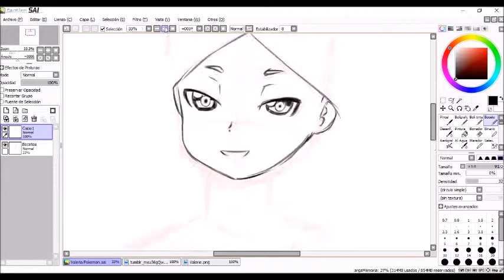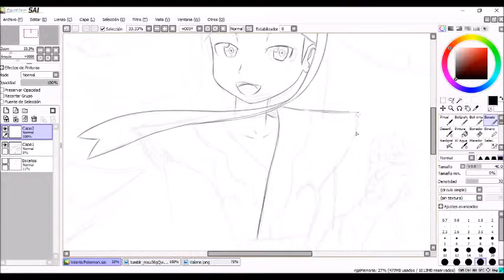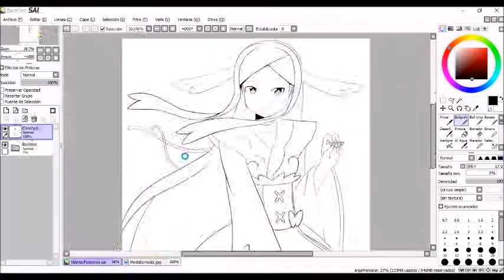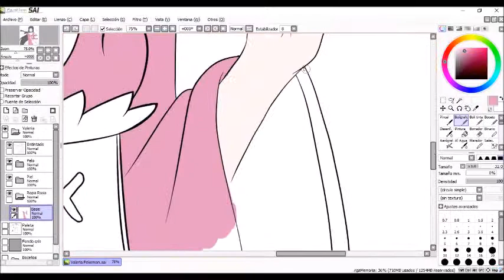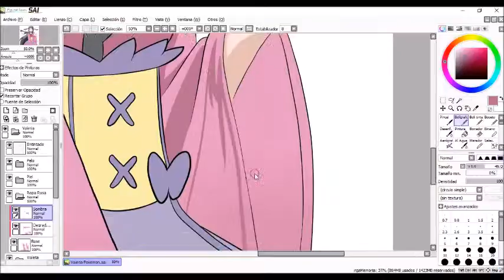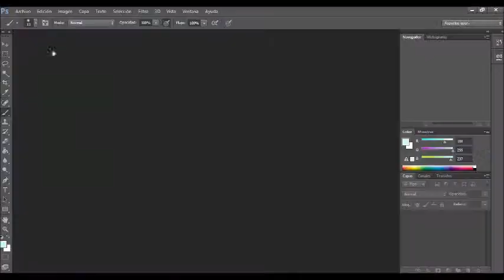Speedpaint- Valerie (Pokémon)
Hola amigos, en esta ocasión les traigo un speedpaint para un proyecto en facebook en el que participo. Espero les guste.